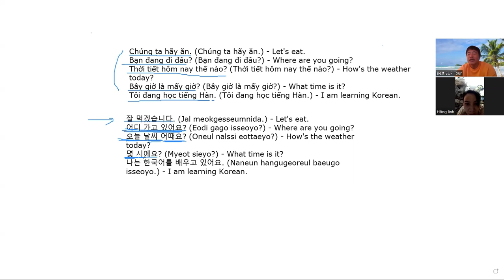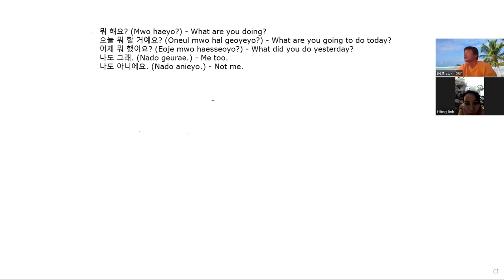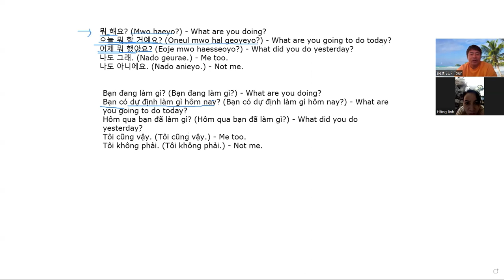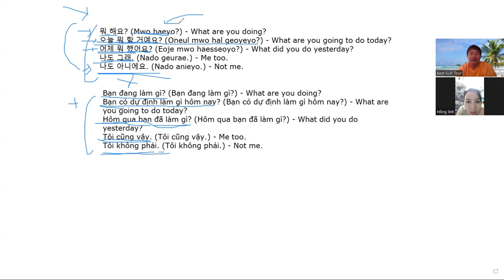베트남 한달살기 - 언어교환 기초편 Sống ở Việt Nam trong một tháng - Trao đổi ngôn ngữ cơ bản